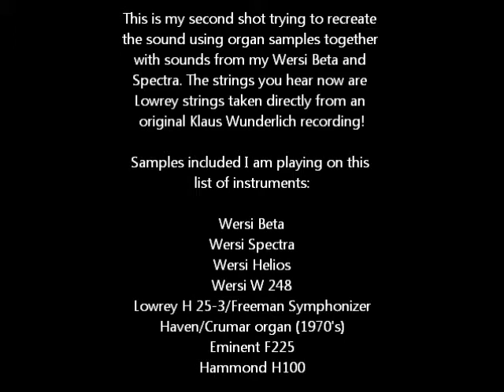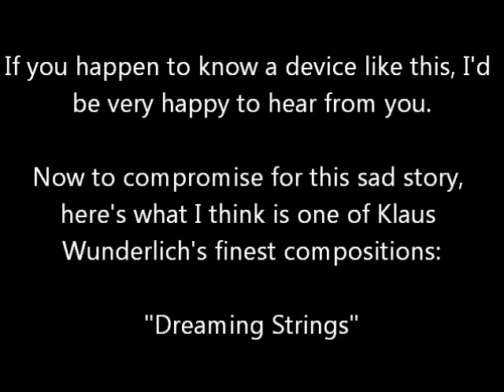A question for the experts out there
A problem of mine. The accompanying song is part of it...

The music in this video, covered in the New Pop Organ Sound:
Heartbroken (Hooverphonic)
Spider's Web (Katie Melua)
Dreaming Strings (Wunderlich)